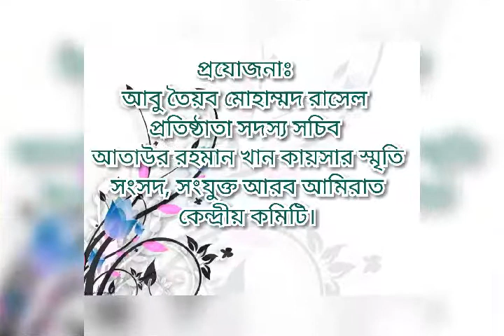বিনম্র শ্রদ্ধা নন্দিত জননেতা আতাউর রহমান খান কায়সার এর নবম মৃত্যুবার্ষিকীতে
বিনম্র শ্রদ্ধা.
আগামী ০৯ অক্টোবর, রোজ বুধবার ২০১৯ ইং, মৃত্যুভয় ও ক্ষমতার প্রলোভন উপেক্ষা করে ১/১১ এ বঙ্গবন্ধু কন্যা শেখ হাসিনার পক্ষে বুক চিতিয়ে লড়াই করা আওয়ামী পরিবারের দুঃসময়ের কান্ডারী নন্দিত জননেতা আতাউর রহমান খান কায়সার এর নবম মৃত্যুবার্ষিকীতে গভীর শ্রদ্ধাঞ্জলি।